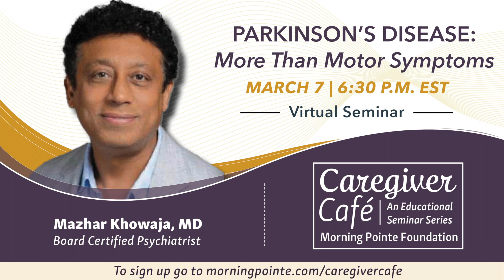Parkinson's Disease Behaviors: Dr. Mazhar Khowaja, MD, Board Certified Psychiatrist, Caregiver Cafe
PARKINSON'S DISEASE: More Than Motor Symptoms
March 7 | 6:30 PM EST
Featured Guest Speaker:
Mazhar Khowaja, MD

Board Certified Psychiatrist with 25 years of experience working in the Parkinson’s field.

Dr. Khowaja currently serves as the medical director for Deer Oaks, a private practice group out of San Antonio, Texas.

Topic of Discussion:

 What is Parkinson’s psychosis, (delusions and hallucinations), how common is it and how to recognize it?

What is the brain chemistry that explains psychosis in Parkinson’s disease?

Why treat and how to treat it?